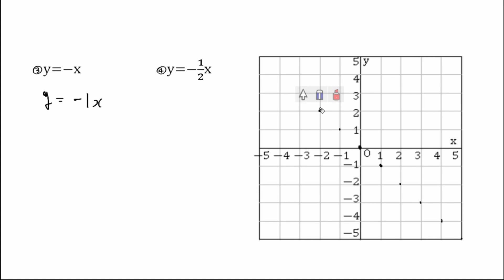【中１ 数学】比例のグラフをかく 問題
00:00　①y=2x
02:41　②y=-3x
03:36　③y=-x
04:46　④y= - 1/2x